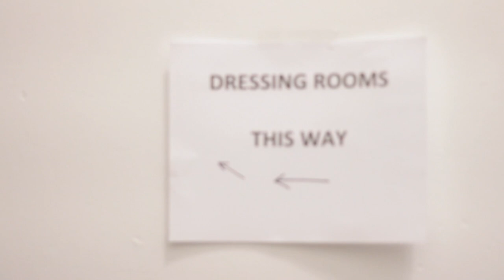YOU ARE US - AROHA NUI - Los Angeles Concert for Christchurch, New Zealand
Our New Jersey and Los Angeles concerts for Christchurch, New Zealand YOU ARE US - AROHA NUI brought us together for two great nights of kiwi music and raised over NZ$55,000.00 for the families of the victims of the terrorist attacks.

Thank you to all the artists that performed in LA: Brooke Fraser, Chelsea Jade, Eden Iris,  Gin Wigmore,  Jackie Bristow,  Marla Kavanaugh,  Ngā Ānahera Māori - NGA,  The Naked & Famous, Unknown Mortal Orchestra, Nick Gaffaney (and house band) MC Jake Johannsen,  DJ FreQ Nasty, Jeff Young and their respective bands and managers.

Thank you to all those behind the scenes and those that came or donated! Angus Vail who produced the NJ concert and asked me do something and Michelle Bakker who helped enormously from Auckland!

Production (LA) - Laura Strayer who glued it all together! Keith Flamank & Kiwis in LA massive help - Sideways Media !! Gary Gilbert, Vicki Tyler, Dave Barron at Red Zone Post, Hayden Withers, Andrzej Liguz photos, Norman Moore Design and Jess Harlen who shot and edited this video.

The NJ crew!

KCRW - who went above and beyond.

Wilshire Ebell Theatre and Linda Myerson Dean

Song featured: "Pray for the Love" written by Jackie Bristow
Performed by Jackie Bristow - featuring Mark Williams, Jason Kerrison, Taylor Williams and the St Mary's School choir.

And New Zealand the little country that can.